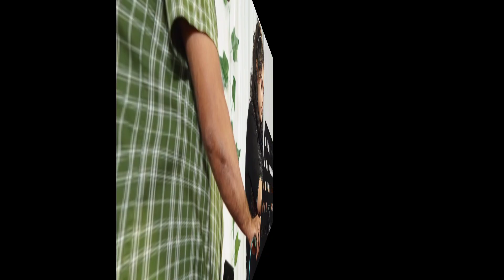My daughter's mehandi night photos/cook with rooby/Kerala muslim mehandi night photos